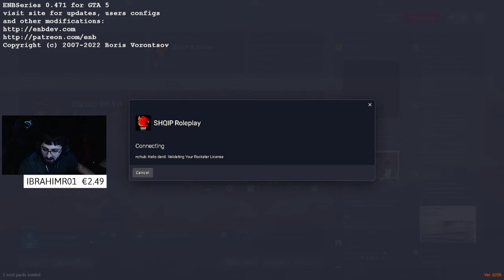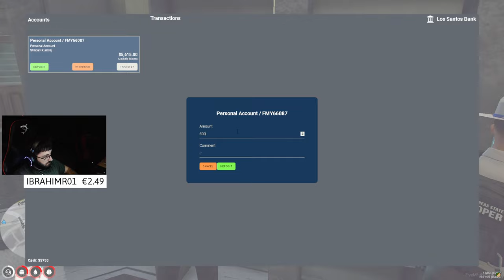POLI...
► Logitech G Pro X Superlight Wireless
► ALIENWARE 240hz